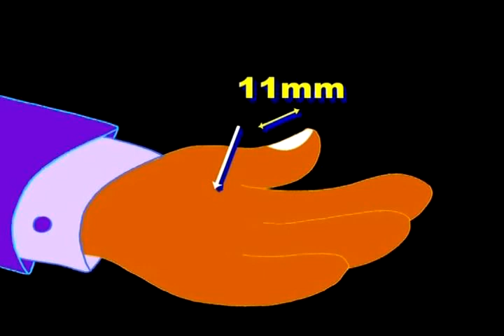Para curiosos cap 10